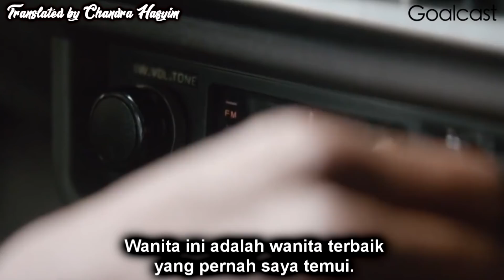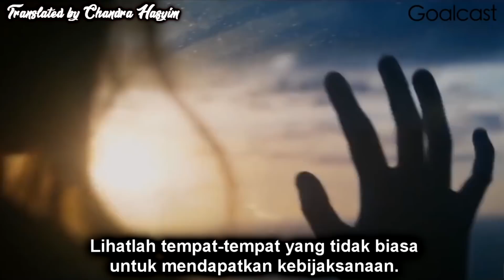Jika kamu merasa hidupmu hancur, tontonlah ini!!! Inspirasi dan motivasi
Good news!

Bagi Kalian yang mau belajar Inggris dan bingung harus gimana,
Ni ada produk Lengkap buat kalian
ENGLISH HACK

English Hack adalah produk bahasa Inggris berbasis audio  Visual,
ENGLISH HACK akan mengatasi kebutuhan anda dalam menguasai Bahasa Inggris. Materi dari level dasar sampai Bisnis English akan membuat kemampuan Bahasa Inggris kalian berkembang PESAT. Dengan materi berbentuk video dan audio akan memudahkan kalian Belajar dimana aja dan kapan aja.
Apa yang kalian pelajari dari English Hack
1. Basic English
2. Grammar Mastery
3. Speaking Mastery
4. Daily Conversation
5. Business English
6. Interactive games
7. Vocabulary, Games, activities
8. Listening activities
9. Grammar activities
10. Toefl Mastery

Dengan paket lengkap disertai TOTAL RIBUAN FILE BERBENTUK video pembelajaran MP4 dan audio MP3, ENGLISH HACK memastikan gaya belajar dengan lebih mudah, menyenangkan dan cepat sehingga bisa dipelajari dimanapun juga baik di ponsel, laptop ataupun i-pad.
Dilengkapi dengan berbagai cerita bahasa Inggris, PHRASAL VERB, GRAMMAR, sehingga kemampuan speaking secara OTOMATIS meningkat PESAT, VOCABULARY akan bertambah dan kemampuan membaca dan memahami kalimat dalam bahasa Inggris akan berkembang cepat.
Untuk mempercepat belajar anda,  80 persen dari English Hack  adalah native speakers ( dilengkapi script),  dan 20 persen bahasa Indonesia untuk pemula.
 (Semua materi berbentuk video,  audio,  ebook di dalam flashdisk 16gb)

YUK ORDER SEKARANG JUGA! MUMPUNG ADA PROMO JULI INVESTASI ANDA HANYA Rp. 288.000,- (UNTUK SKILL SEUMUR HIDUP)
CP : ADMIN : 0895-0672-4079